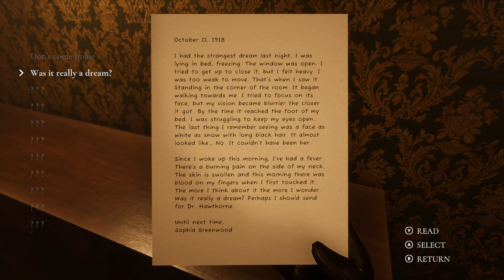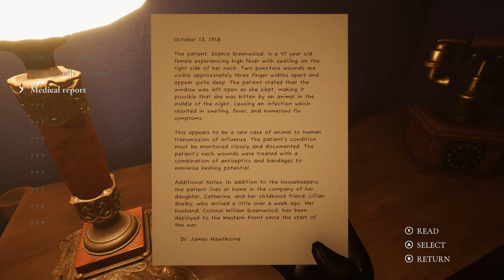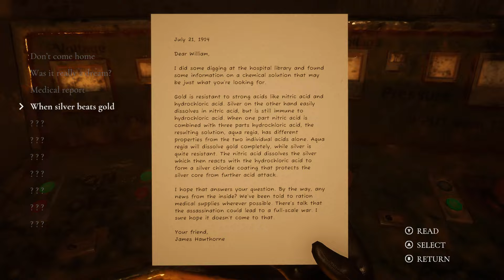Despair: Blood Curse Gameplay (PC)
Despair: Blood Curse pc gameplay (no commentary) with an xbox controller.
"A third-person survival horror game featuring non-linear gameplay, puzzles, and enemies from the depths of hell. When Anna's mother passes away from a sudden illness, she receives a worrying letter from her sister suggesting that not all is as it seems. Will she uncover the truth?"